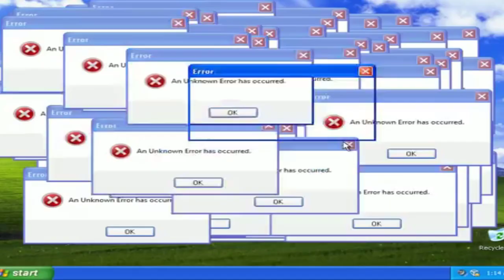DETONOU! BRUNA TORLAY ACABA COM JOEL PINHEIRO E DIZ TUDO O QUE PENSA !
Bruna torlay fala tudo para Joel pinheiro !